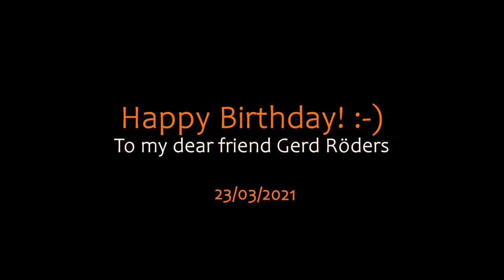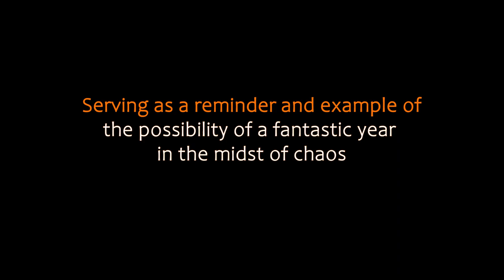Cajon, Hang & Cello / Heidi Joubert / Jakob's Ladder / Jakob Röders / Gerd Röders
The song is called 'Jakob's Ladder' and was filmed spontaneously with some friends of mine one Saturday afternoon at the start of the Pandemic in 2020. It started out as just a jam idea and we ended up filming it outdoors in the Springtime, completely ad hoc and in the moment. :-) Enjoy!

More videos coming very soon! I know it has been a while and I have been preparing and finishing my Modern Method for cajon which is due to be released very soon.

Go to cajonbox.com for more videos & music like this!

Musicians
Jakob Röders - Hang
Gerd Roders - Cello
Heidi Joubert - Vocals & Cajon

Filmed by Maite Röders

Dedicated to my dear friend Gerd Röders on his Birthday today